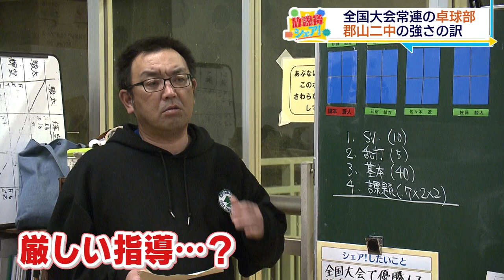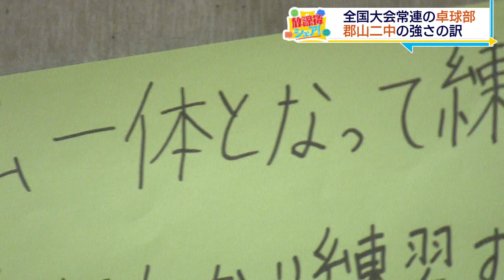【放課後シェア！】「郡山第二中学校卓球部」その強さの訳とは（2023/11/16）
紹介するのは、全国大会で上位の成績を収める強豪、郡山第二中学校の卓球部。
男女合わせて１７人が「平等」と「絆」をキーワードに、一丸となってレベルアップを目指しています。
大切な大会間近の練習風景にお邪魔しました。